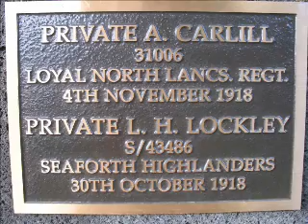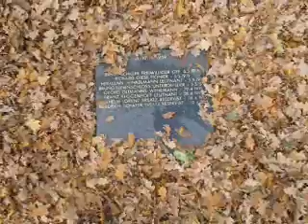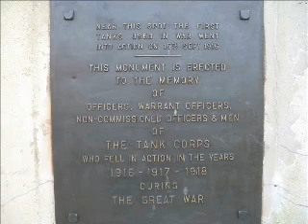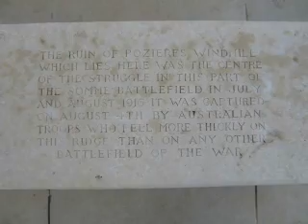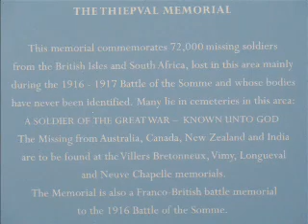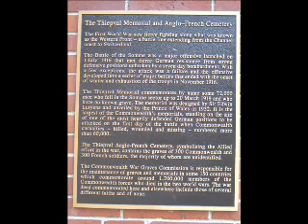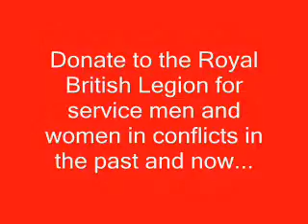Reflections on Remembrance